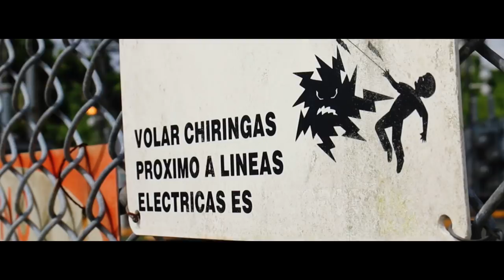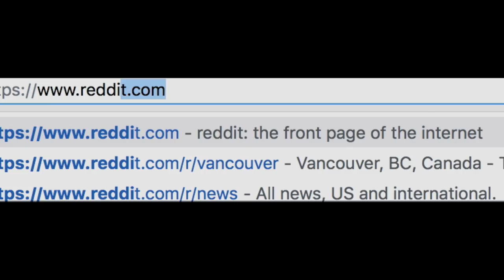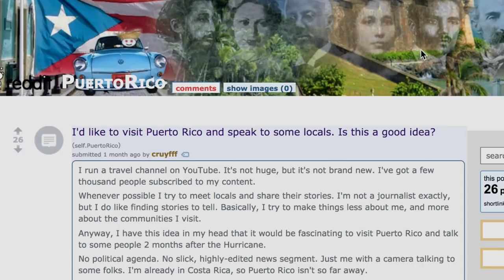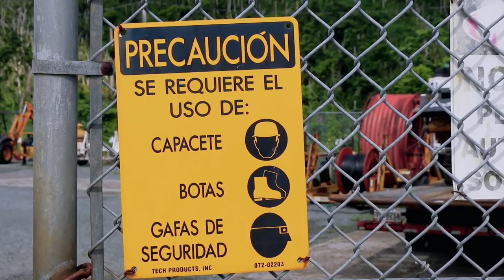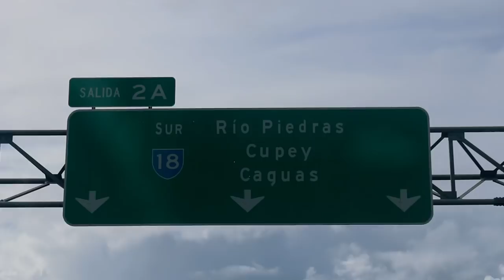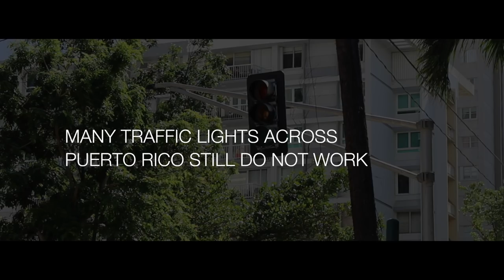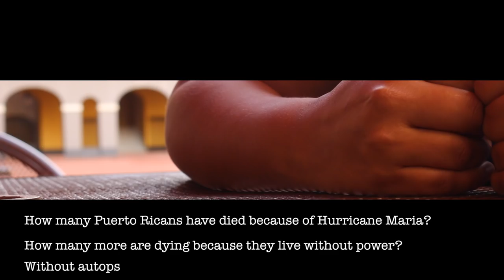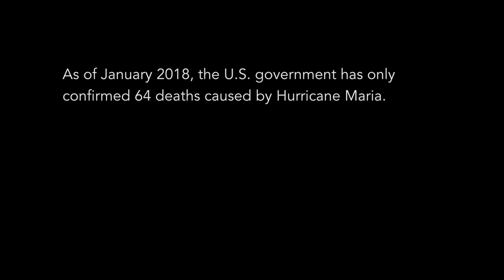Why Do They Have Light? — Life Without Power in Puerto Rico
🎵 Where I Get My Music From – Try it 1 month FREE:
No Trump, No Politics, No News Team. Just me with a camera, talking to Puerto Ricans.

90 Days After Hurricane Maria, Puerto Rico is still faced with a lot of issues. In this fourth video, I will try and shed some light on the situation, by going where there is no light — off the power grid.

In this fourth video, I enter the community of Las Carolinas, Caguas.

As of January 2018, the U.S. government has only confirmed 64 deaths caused by Hurricane Maria.

Alexis has written a research paper for Penn State suggesting that the real number is over 1,000.

Puerto Rico Se Levante 🇵🇷

► PUERTO RICO VLOG #1 - First Impressions of Puerto Rico

► PUERTO RICO VLOG #2 - Exploring Old San Juan, Puerto Rico

► PUERTO RICO VLOG #3 - What Puerto Rico Really Looks Like

► What camera should I get for vlogging?